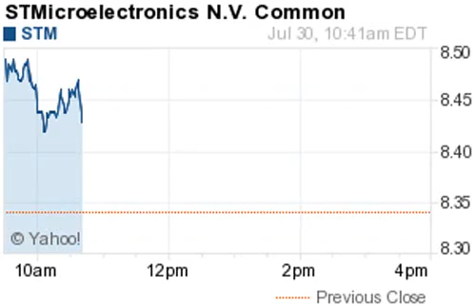140730 downgrades 1042ET